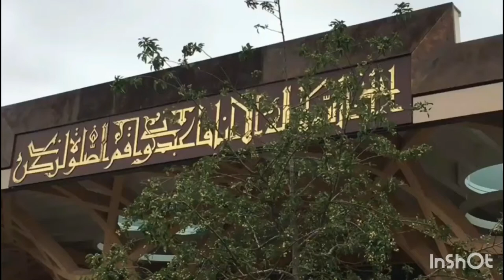Cambridge Central Mosque 🕌 | VLOG 3